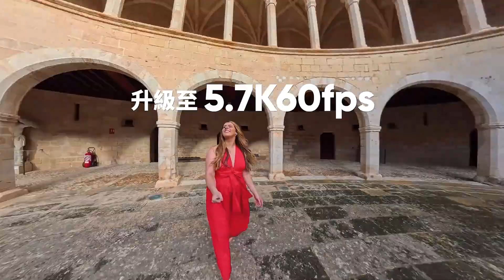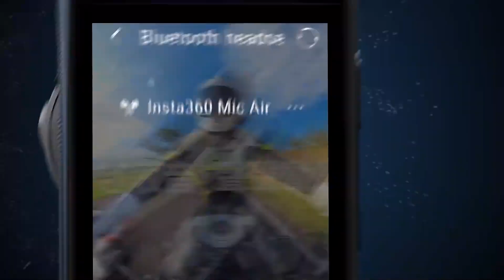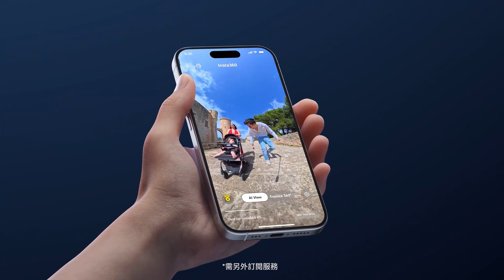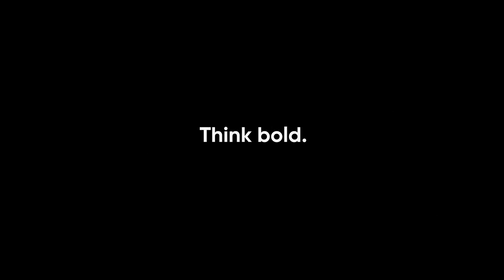Insta360 X5 8K全景運動相機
8K全景拍攝，畫質再登新高峰。全新感光元件+AI三晶片，晝夜畫質全面躍升。更有顛覆性可拆換鏡片設計...從硬體到軟體全面進化，Insta360 X5，開創全景影像新時代！